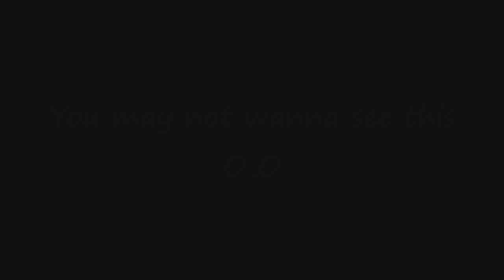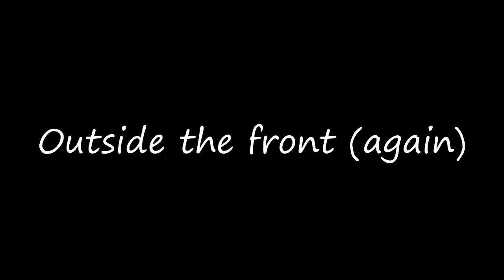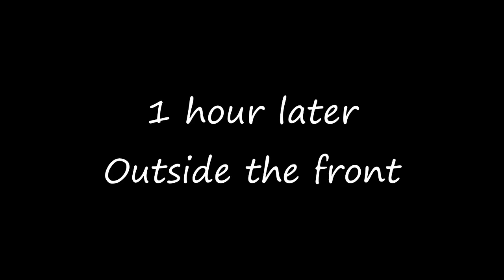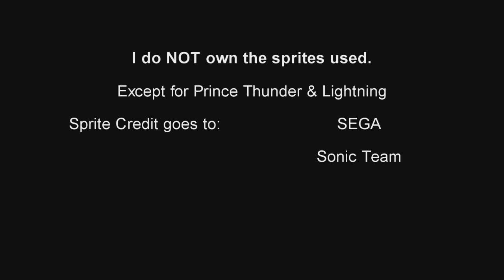The Sonic Shadow and Silver Show: Lyra Heartstrings moves in (Season 1, Episode 9)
A new face joins the SSS Show crew, what will the housewarming bring?